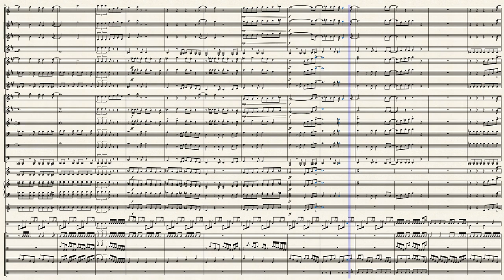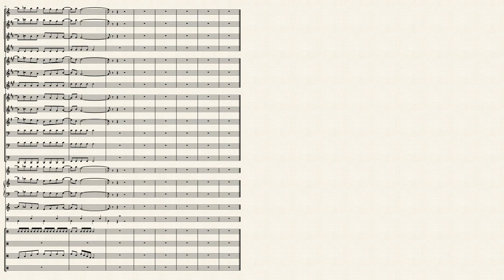Smile of Cashmere by JC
This is an arrangement of Smile of Cashmere by Junko Yagami.